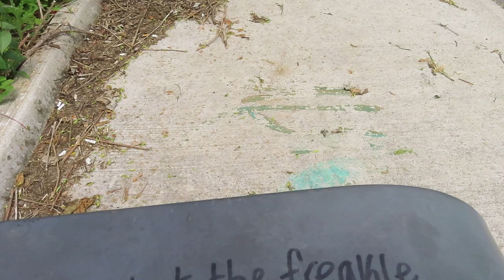Kingston Canada 2024 Kingston2024 mariepanic No.7 Cataraqui River bird turtles Turtles Island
+ Kingston Canada 2024 Kingston2024 May 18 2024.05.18 No.6 Cataraqui River
+ Pleurotus ostreatus le Pleurote en huître est une espèce de champignon Basidiomycète du genre Pleurotus de la famille des Pleurotaceae
+ Cataraqui River CataraquiRiver Cataraqui River Kingston Ontario Canada 18 May 2024